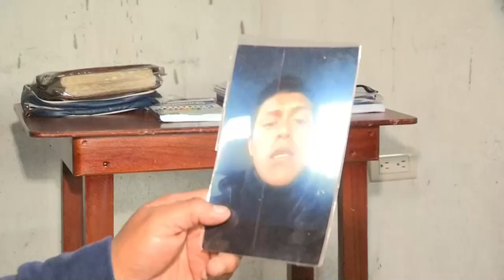El calvario de las familias de ecuatorianos desaparecidos en migración a EE.UU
Cada día la madre de Adrián Tacuri mira la foto de su hijo y le pregunta dónde está, desconsolada al no saber nada de él desde que intentó cruzar la frontera a Estados Unidos y sumida en un calvario que se repite en muchas otras familias de ecuatorianos desaparecidos en las rutas de la migración irregular.

¡Visítenos!